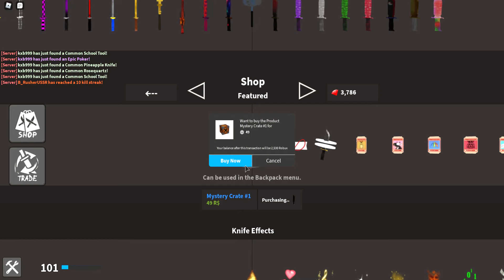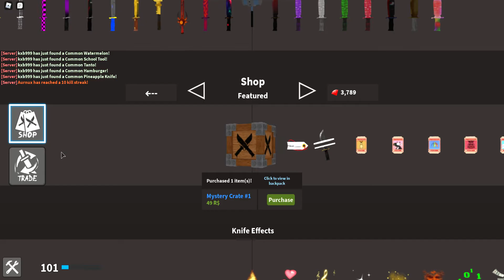Opening 50+ creates with 3,000+ robux